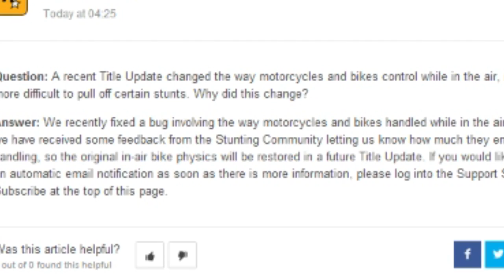GTA 5 STUNTS ARE BACK! - THANK YOU